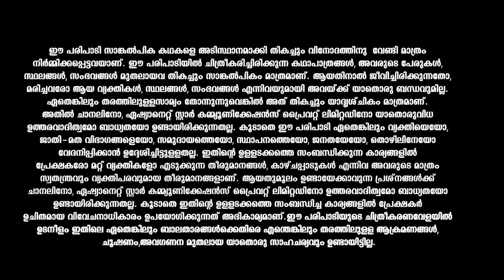Mounaragam രാഹുലിനെ പഞ്ഞിക്കിട്ട് CS... ഉള്ളിൽ സന്തോഷിച്ച് രൂപ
Kalyani, a mute girl, is abandoned by her father. As she longs for his affection, Kiran, a guardian angel, enters her life. What turn will their life take now?